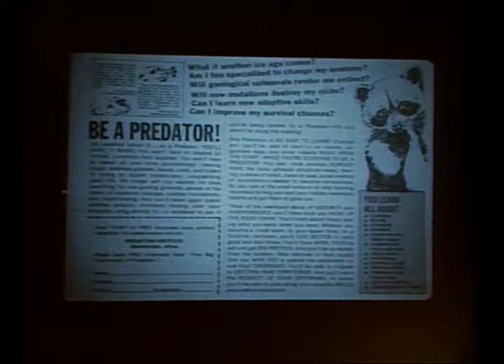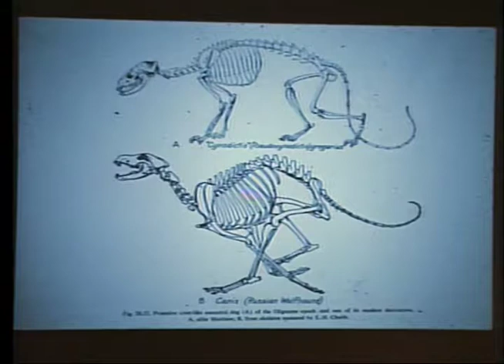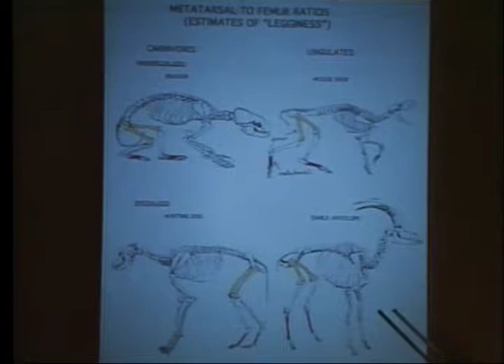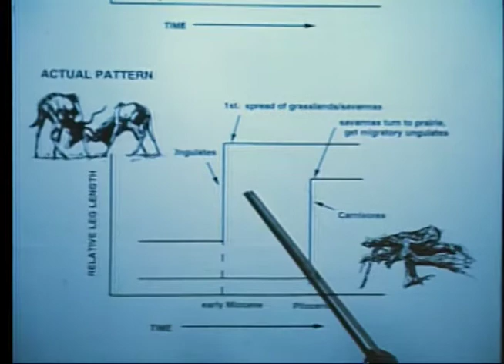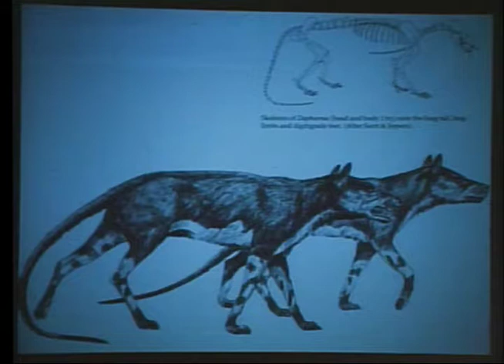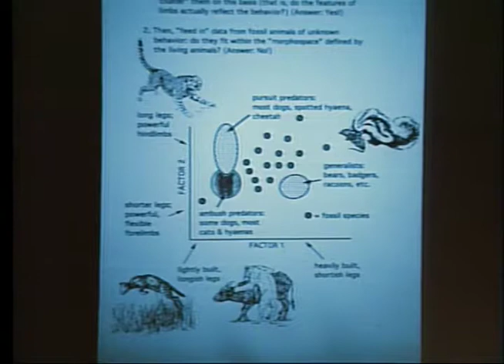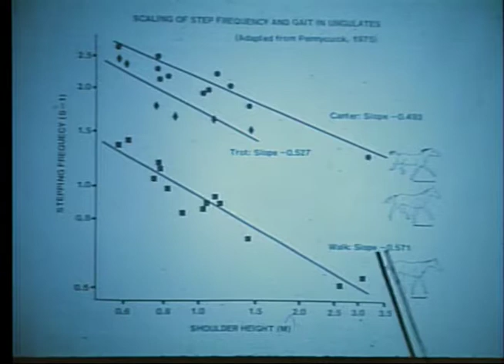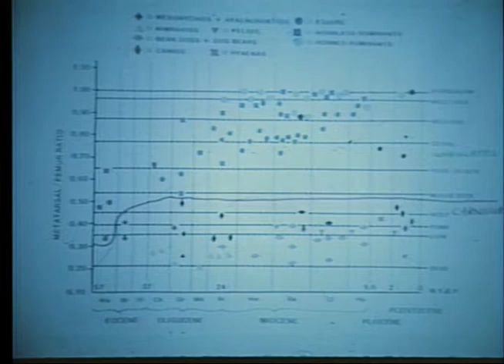Coevolution of Predator/Prey Relationships in Mammals: Do Legs Support the Notion of the 'Arms Race'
A lecture given at Indiana University-Purdue University Fort Wayne on April 24, 1997 by Christine M. Janis, Associate Professor of Biology, Department of Ecology and Evolutionary Biology, Brown University, as part of the IPFW Distinguished Lecturer Series.